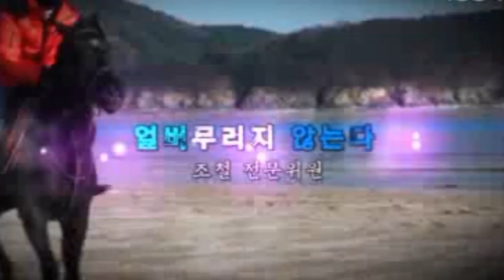조철스타일 / [9/20/금요] 실전베팅 / 징검다리 UCC